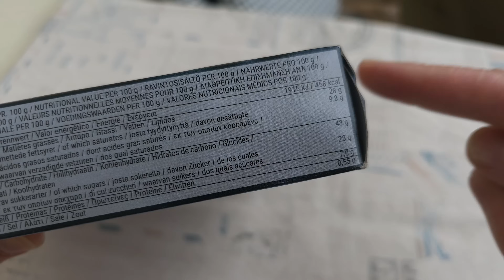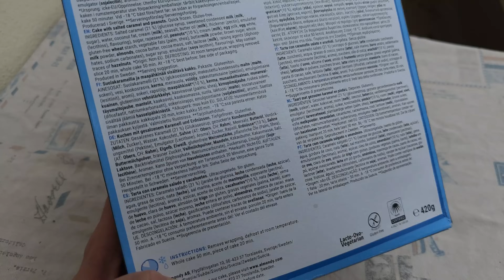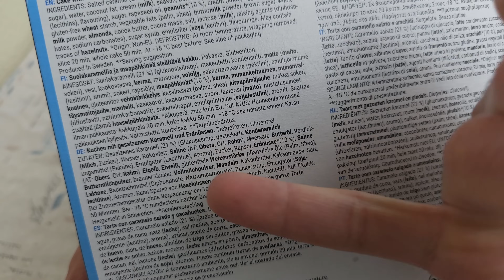Mein erstes Mal Almondy Torte von IKEA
Ich teste die Salted Caramel Almondy Torte für euch. Selbstredend schauen wir auf Zutaten, Nährwerte und Geschmack
🍒Kanalmitglied werden um mich zu unterstützen:

▬▬▬Supported mich ▬▬▬
(Werbung)